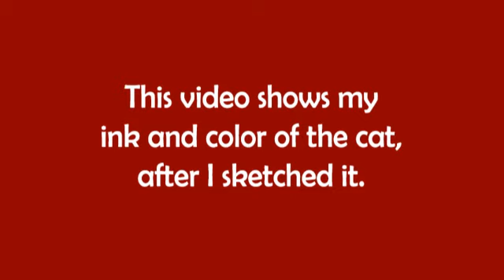100 Drawings CHALLENGE - Mei Yu Draws 100 Cats #7 - Selkirk Rex Cat | Fun2draw Art Challenge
How I draw 100 Cats! Part of my 100 Cats Drawing Challenge.

From Mei Yu, creator of the popular YouTube art channel Fun2draw, comes a new drawing series called "100 Drawings CHALLENGE - Mei Yu Draws 100 Cats".

About the Fun2draw drawing and art channel on YouTube:

Fun2draw shows you how to draw easy things, cute cartoons, animals, food, kawaii things, holidays, chibi people, celebrities, movie, cartoon, and game characters, in MINUTES!

More online art lessons, art challenges, drawing challenge ideas, and Fun Fridays on my channel. Makes for fun online art classes and drawing lessons to do at home!

❤️ Learn & improve your art from Mei Yu's Apps & eBooks ❤️

1) Mei Yu's Awesome How to Draw eBooks:
(Multi-series for all skill levels - learn drawing skills to create your own OCs)

Kindle Series:
📘 Draw 1 in 20 (Master the Basics Fast + Easy)

📘 How to Draw Reimagined Characters (Learn to Reimagine Your Favorite Characters as Different Things)

📘 Fun2draw (Cute, Easy Kawaii Drawings for All Skill Levels 1, 2, 3)

✏️ Android:
You can download the Kindle app from the Play Store to get my eBooks from Amazon on your Android devices.

** Use the same art tools Mei Yu uses:

US:
- Black Line Art Pen
- Color Line Art Pens

Dibujo - dibujos animados - Dessin - dessins de bande dessinée - 描画 - トップYouTubeの漫画の図面 - 簡単イラスト - Рисунок  - мультфильм рисунки

INFO REGARDING REQUESTS:

Due to lots of requests, I don't have the time to do everyone's. There's a chance your request may not get done at all. Thanks for understanding :)

COPYRIGHT / TRADEMARK NOTICE

Fun2draw, its logo, videos, drawings, characters, and their distinctive likeness belong to Mei Yu, and are protected by Copyright & Trademark Laws. ANY COMMERCIAL USE IS STRICTLY PROHIBITED. Please report any copyright & trademark violations to Mei Yu by personal message.